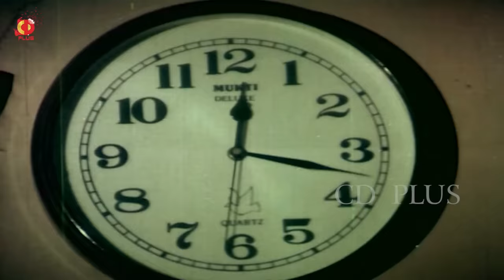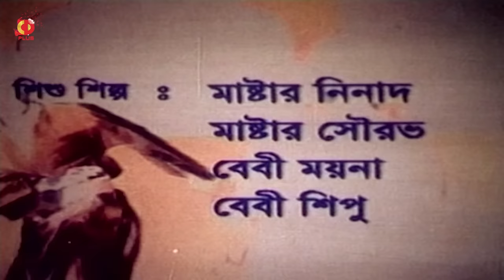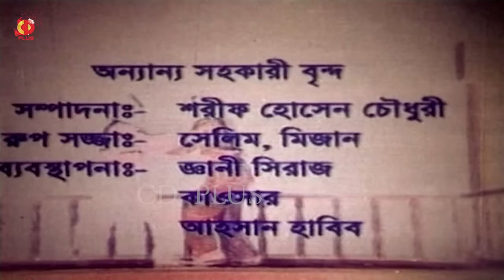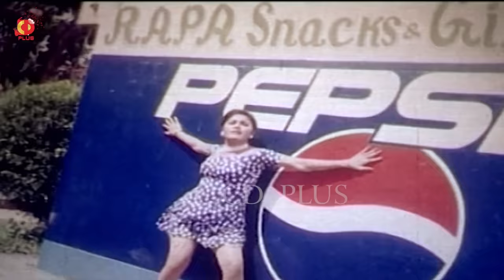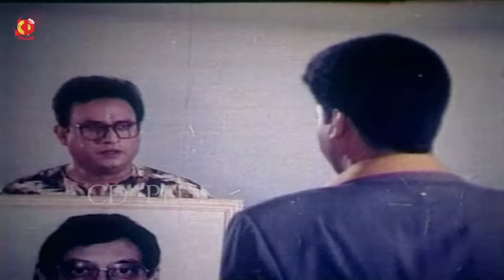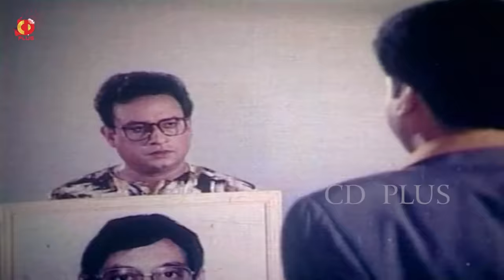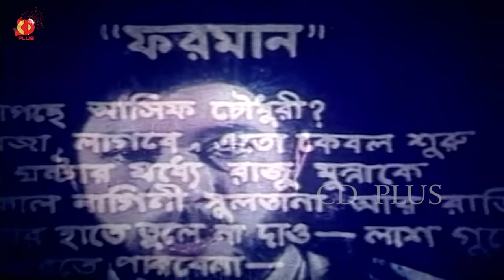Mukti Chai - মুক্তি চাই | Manna, Diti, Rubel, Shilpi, Razib | Bangla Full Movie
Movie : Mukti Chai
Cast : Manna, Diti, Rubel, Shilpi, Razib
Story : Mohammad Rofik Zamman
Editing : Monir Hossan Abul
Director : Mohammed Hossain
Language: Bangla
Label : CD PLUS Official